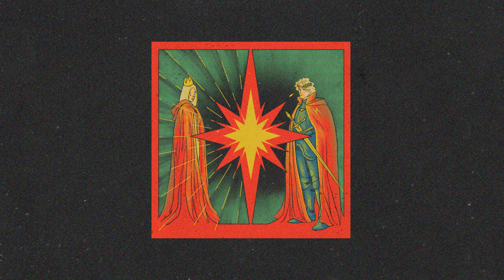Batu Akdeniz - Kal Masallarda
Yeni teklim ''Kal Masallarda'' yayında.

Aranje: Batu Akdeniz, Umut Er, Bulut Gör
Prodüksiyon, Kayıt ve Mix: Mahmut Albulak, Blue Kite Stüdyoları, İstanbul.
Akustik Gitar: Batu Akdeniz, Umut Er
Bas Gitar: Alp Görener
Elektrik Gitar: Umut Er
Back Vokaller: Umut Er
Davul: Bulut Gör
Klavye ve Synth: Umut Er
Garaj Müzik, 2022.

Artwork ve Lyric Video: Hilal Genç

Kal Masallarda

Çekip gittin diye, karardı günlerim
Belki de sana büyük anlamlar yükledim
Kızardın kendine, dolardı gözlerin
Bizden bir şey olmaz derken yakardı sözlerin
Yakardı sözlerin..

Kaldım öylece bıraktığın gibi
Günler geçerken geçmedi, karartım kasvetim
Yardım eder bana şişenin en dibi
Sanki hiç yaşanmamış, masalmışız gibi

Sen kal uzaklarda,
Ben yolunu gözlerim
Sen kal masallarda.
Bir gün bizi hatırlarsan
Dönme, bakma ardına
Sen kal masallarda

Büyüttüğün adam, bıraktığın gibi
Sanki hepsi bir rüya, sayıklar ismini
Başka vücutlarda ararken hissini
Sadece bil istedim, çok özlemiş seni.

Sen kal uzaklarda,
Ben yolunu gözlerim
Sen kal masallarda.
Dönme, bakma ardına
Sen kal masallarda

İçim yanar düşündükçe
Hiç sevmemişsin sevgimi
Düşe kalka öğrenirken
Sevilmeden çok sevmeyi

Sen kal uzaklarda,
Ben yolunu gözlerim
Sen kal masallarda.
Dönme, bakma ardına
Sen kal masallarda
Sen kal uzaklarda,
Ben yolunu gözlerim
Sen kal masallarda.
Dönme, bakma ardına
Sen kal masallarda,
Sen kal masallarda,
Sen kal masallarda.